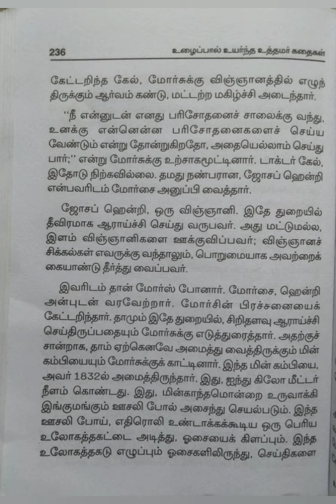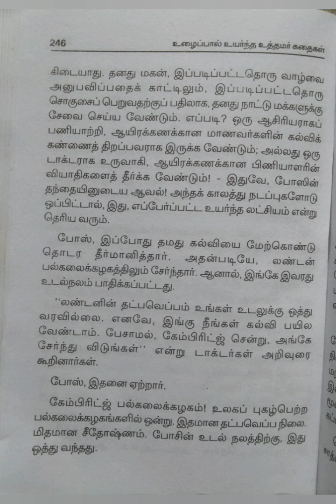உழைப்பால் உயர்ந்த உத்தமர் கதைகள்/பகுதி-12@மகேஸ்